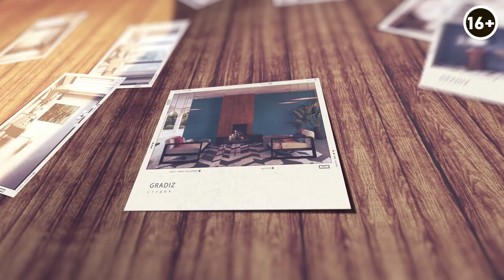Дарвозаи каламакори в элитной квартире. Резные Бухарские двери в интерьере. Галерея Гламура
Всем привет! Сегодня поговорим о дверях. Какими должны быть межкомнатные двери в вашей квартире. Как правильно выбрать межкомнатные двери для вашего проекта. И какими бывают межкомнатные двери. Сегодня рассмотрим резные двери.

В нашем проекте представлена дизайнерская дверь ручной работы, которая изготавливалась в Узбекистане. Проект нашей квартиры называется “Галерея гламура” и такая дверь прекрасно вписалась в данный интерьер. Тем не менее, несмотря на то, что замеры при заказе двери были сделаны точные, после получения двери руководитель проекта столкнулась с некоторыми сложностями.

00:03 - О теме ролика
00:13 - О выборе дверей
00:30 - О дверях для проекта
01:01 - Знакомство с руководителем проекта
01:05 - Обзор резной двери
01:24 - О месте расположения двери
02:09 - Об истории дверей
02:28 - О помещении проекта “Галерея гламура”
02:23 - О появлении двери в проекте
02:59 - О появлении Бухарских дверей
03:25 - О вещах подобранных для проекта
03:51 - Об открывании Бухарских дверей
04:30 - О помещении, которое находится за дверью
04:42 - О двери, как произведении искусства
04:57 - О приобретении двери
06:11 - О том, где заказывались двери
06:36 - О том, сколько изготавливались двери
06:51 - О стоимости двери
07:15 - О монтаже двери
07:58 - О пороге двери
09:15 - О высоте двери
09:26 - О наличнике двери
10:34 - О дизайнерских ремонтах
11:09 - О повреждении дверей
12:43 - Про внешний вид дверей